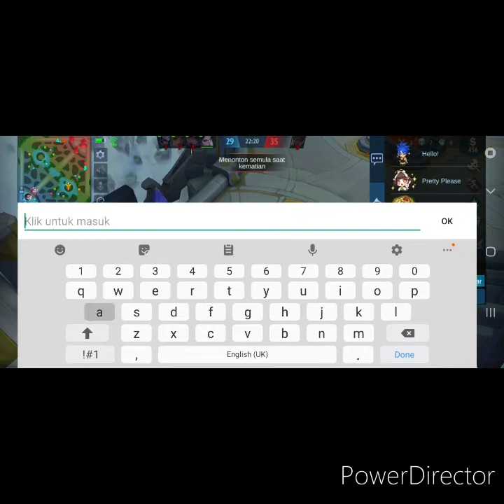Keriaw MLBB : FULLVIDEO NaimKeriaw mengamuk sebab enemy classic main lord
Keriaw MLBB : lagu MK, bintang sudah ku ukir sudah keluar. NaimKeriaw mengamuk sebab enemy main classic pun main lord.. Tapi Naimkeriaw puas hati sebab membantu bunuh 3 enemy.

THANKS FOR:
-MK K-Qlique : bintang sudah ku ukir= Instagram
-Nabila razali : peluang kedua